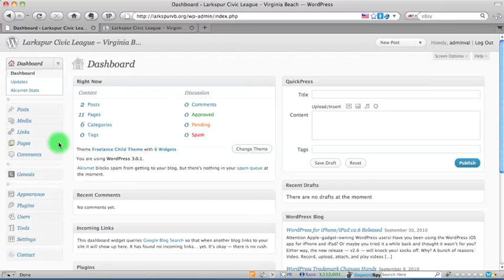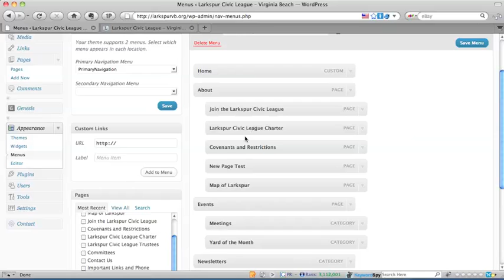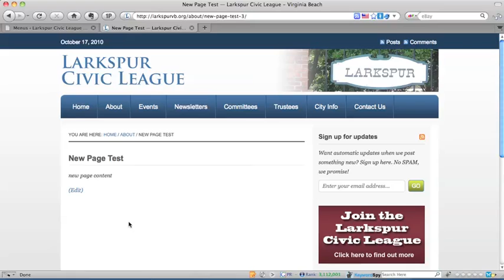How to add a page in WordPress 3.mov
Video tutorial of how to add a new page of content to a WordPress site. Includes basic instructions on using the Page Attributes panel as well as using the new menu feature in WP3